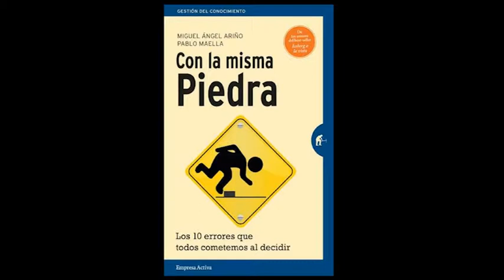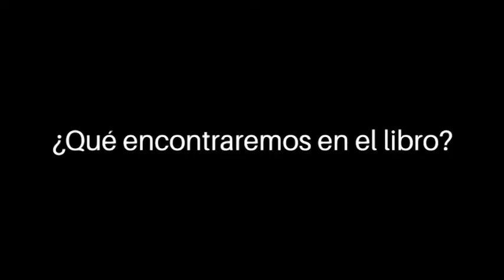Entrevista a Miguel Ángel Ariño y Pablo Maella, autores de 'Con la misma piedra'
Entrevista a Miguel Ángel Ariño y Pablo Maella, autores de 'Con la misma piedra. Los 10 errores que todos cometemos al decidir' (Empresa Activa), realizada en el IESE de Barcelona el 4 de abril de 2017.